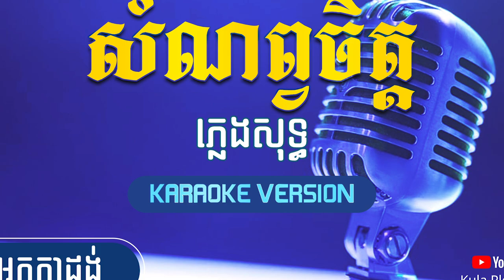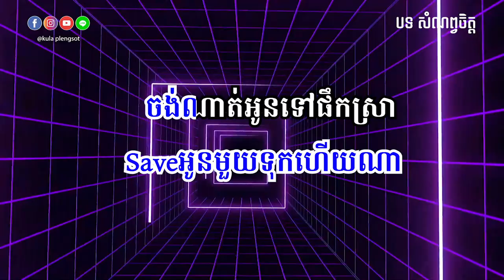សំណព្វចិត្ត ភ្លេងសុទ្ធ | Som Nob Chet Plengsot - [By Kula]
🎬 បទ៖ សំណព្វចិត្ត ភ្លេងសុទ្ធ

សូមអរគុណ!!!

សម្រាប់បងប្អូនដែលចង់ស្តាប់បទចម្រៀងខូវើដែលបកស្រាយឡើងវិញដោយខ្ញុំបាទកូឡា សូមចូលទៅកាន់ឆាណែលខូវើរបស់ខ្ញុំតាមរយ:តំណរខាងក្រោម!!!

Team member:
• Music Creator: Kula
• Graphic Designer: Kimme Kiss
• Videos Editor: Chandara